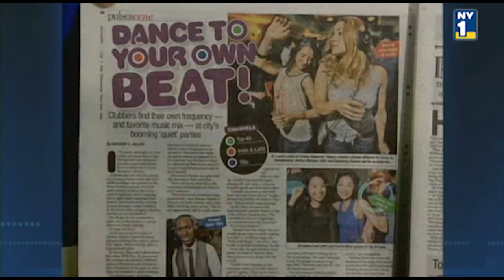What is Quiet Clubbing?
QuietEvents.com - Monthly Dance Parties Indoors and Out, Subway Flash Mob Parties, Tours, Bar Crawls and more.  3 types of music playing at the same time, LED lights indicate what your listening to. take the headphones off and you can chat and hear your friends. Totally social and insanely fun!